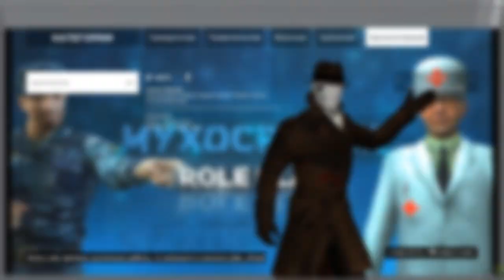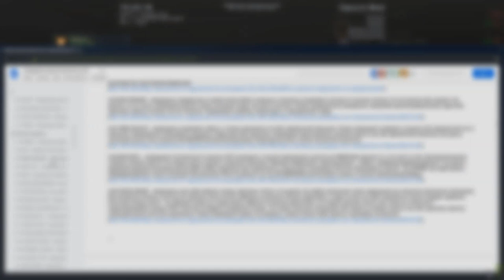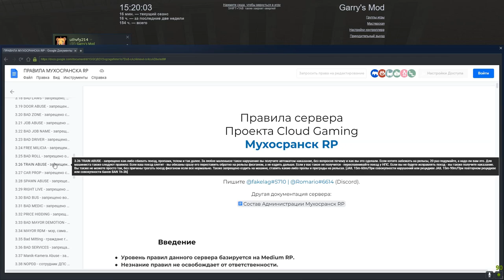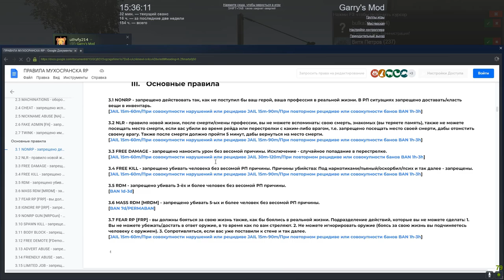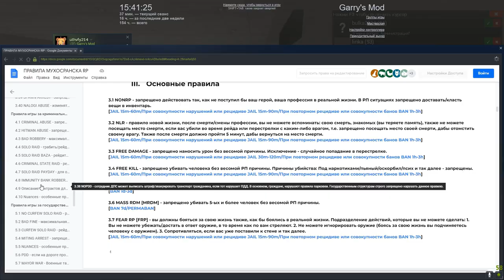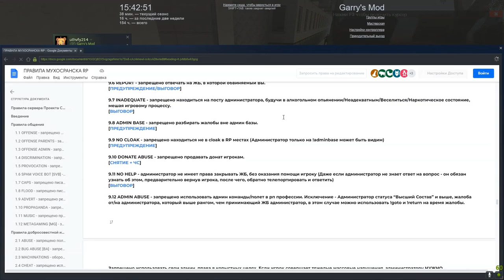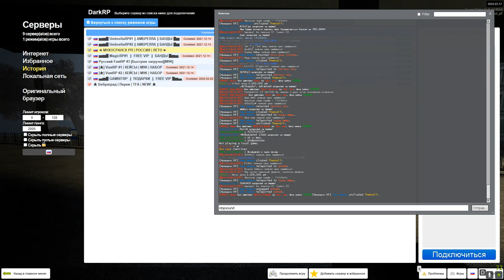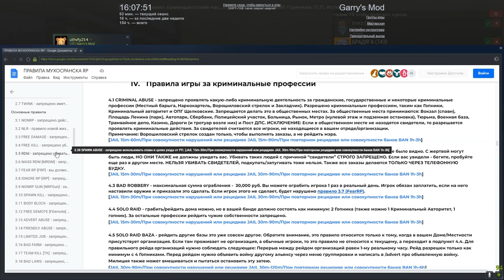ТОКСИЧНОЕ БЫДЛО В Garry's Mod DarkRP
В этом видео быдло доигралось в Garry's Mod DarkRP